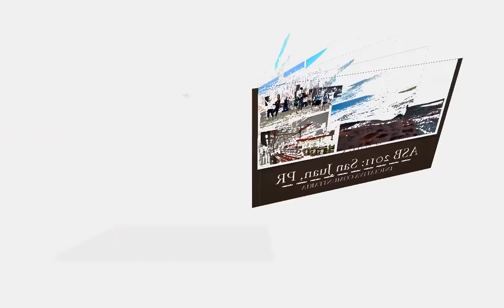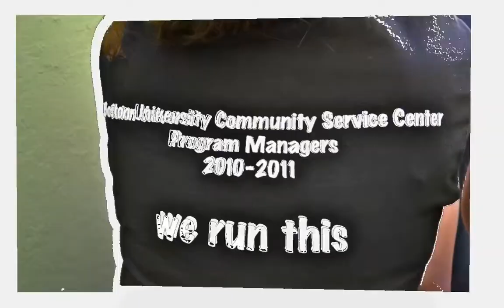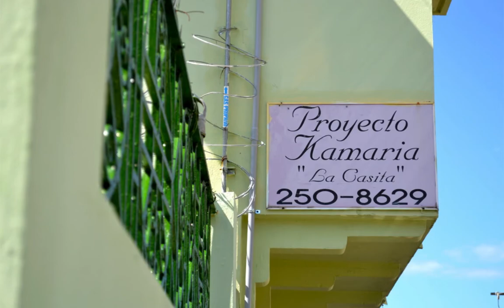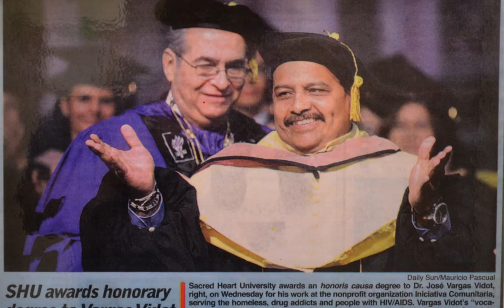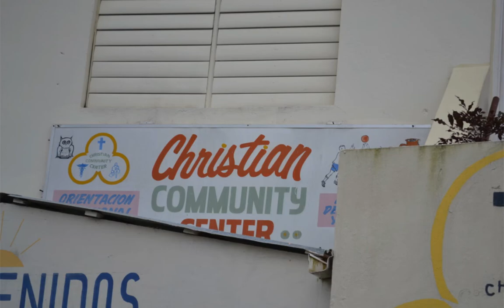ASB 2011: San Juan, PR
Volunteers from ASB worked for the the largest Puerto Rican HIV/AIDS and Homelessness organization Iniciativa Comunitaria.  During this trip we worked closely with the group in the maintenance of their headquarters, warehouses and other facilities.